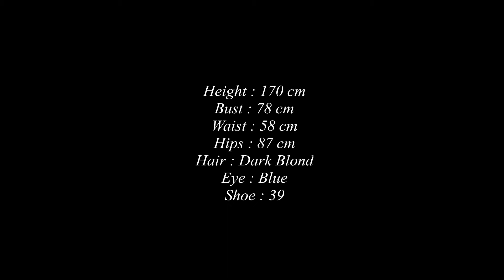Stacy Introduction & Runway @ The Socialite Model Management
Model In town
Name : Stacy
Height : 170  CM